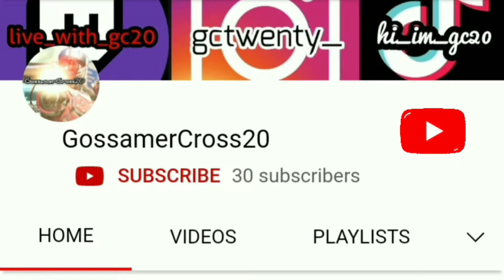Me vs 15 part 4 we have now entered sandy shores.... 1v3 I'm up